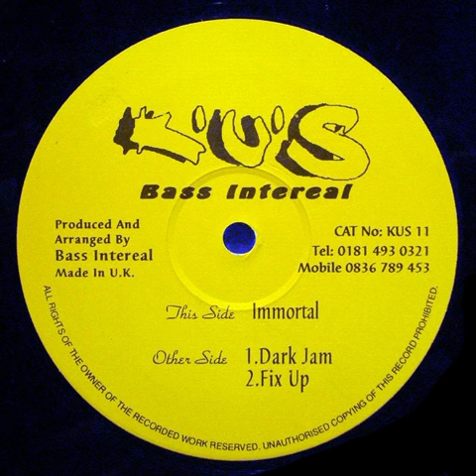Bass Intereal - Fix Up - Kickin Underground Sound.KUS11 - 1995